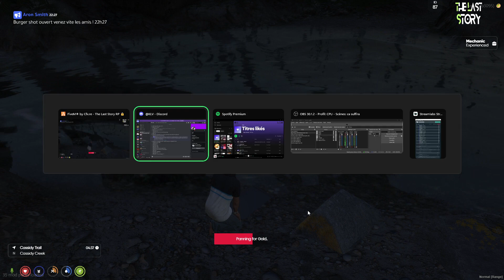Ghent Nass [The Last Story RP Server][part.379]